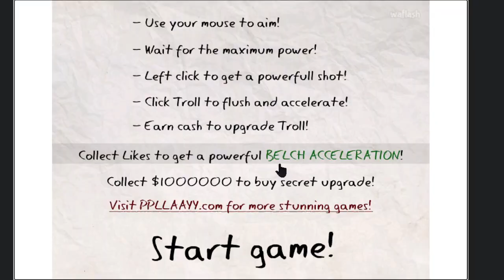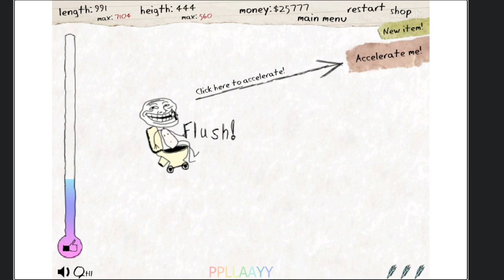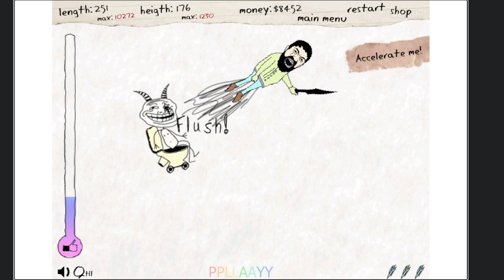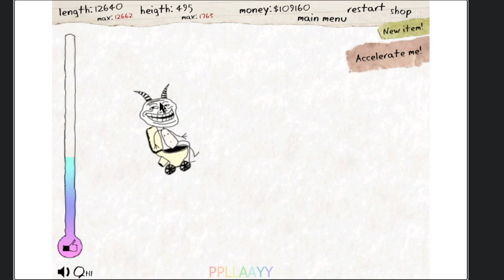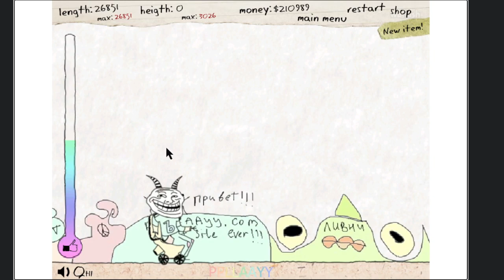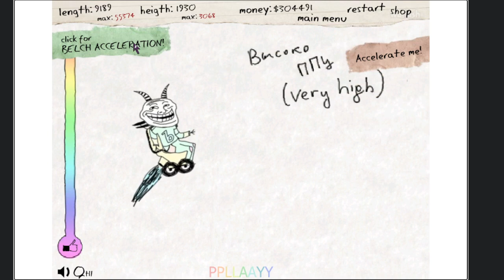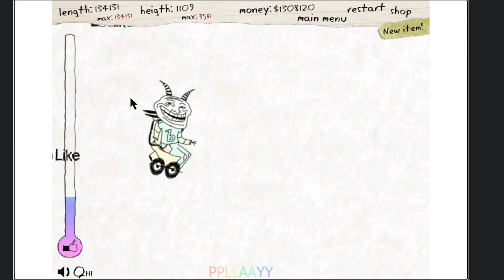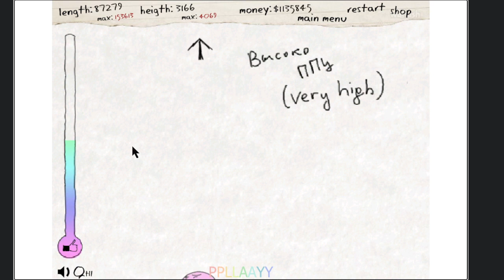트롤페이스 런치 2 (Trollface Launch 2 - Toilet Powered)